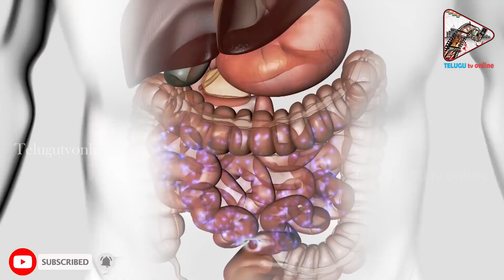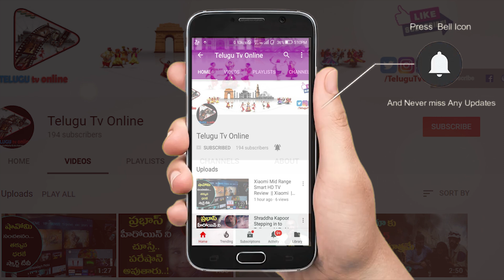కాళ్ళకు నల్లదారం ఎందుకు కట్టుకుంటారు ..? అసలు విషయం తెలిస్తే అవాక్కవుతారు | Black Thread for Legs